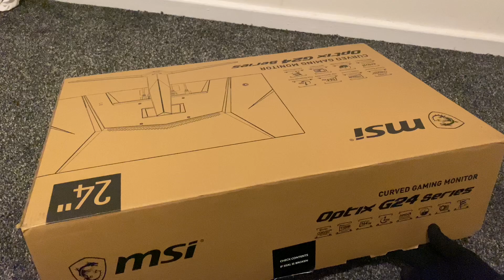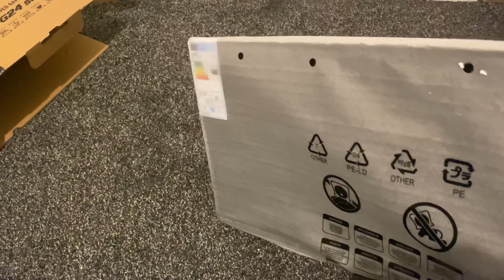Unboxing MSI Optix G24C4 gaming monitor for PS5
Here is the link for the product I have unboxed on this video. The 24 inch monitor is out of stock but the bigger 27 inch one which is the exact same is still in stock.

Unboxing of a 144hz curved screen monitor by MSI with 1ms response time and AMD Freesync. It has a frameless design and anti flicker with less blue light.